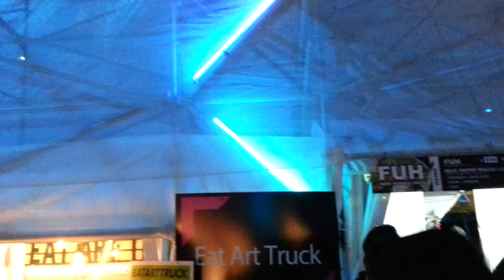Vivid Sydney 2015 Martin Place Lights Festival Night view HD 44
Vivid Sydney 2015 - Martin Place - Festival of Lights
High Definition Video 44 by AdinaOnLine
Vivid Sydney is an annual event of light, music and ideas.
Vivid Sydney Light Festival transforms the city into a wonderland of light art sculptures and grand-scale projections for every body to enjoy.
Sydney Festival of Light offers a cutting-edge contemporary music program and the spectacular illumination of city iconic architecture including Harbour Bridge, Luna Park, Darling Harbour, Martin Place and the sails of Sydney Opera House..
Vivid Sydney - Light Festival is a World Wide most spectacular International event.
Martin Place is a central business district of Sydney, New South Wales, Australia. Martin Place is the "civic heart" of Sydney.
Martin Place has become a national Australian icon in popular culture for attracting high-end film and television productions and actors to the area. Martin Place runs between George Street and Macquarie Street.
Martin Place has a large collection of buildings of various styles, from neo-classical to contemporary.
George Street, Elizabeth Street, and Castlereagh Street, which cross Martin Place, are all major bus routes in Sydney's CBD.
The water fountain on Pitt Street was featured in the film The Matrix, where Neo is distracted by the Woman in the Red Dress. The fountain has been rebuilt since the film was made. Martin Place was also the location of the final fight between Neo and Agent Smith in The Matrix Revolutions.
Vivid Sydney - Festival of Light was inaugurated in 2009, an initiative of Tourism NSW (currently Destination NSW) to boost the number of foreign tourists.